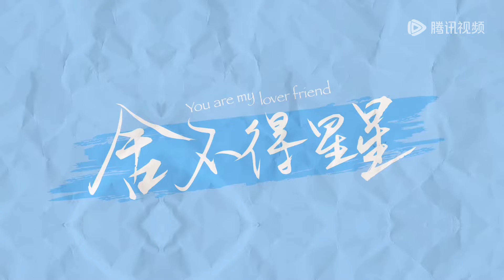花絮：张新成王玉雯片场爆改美甲，默契互动包甜！ 【舍不得星星 You Are My Lover Friend】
❗欢迎购买WeTV APP会员，更能抢先观看《舍不得星星》会员集数，享受高清无广告多语种字幕完整版！

《舍不得星星》高中三年，让蒋时延和唐漾结下了深厚的“兄弟情”，如今的唐漾被调回汇商银行蓉城分行任信审处副处长，却处处遭上司甘一鸣打压，但她力排众议通过了“志兰小卤”的小微申贷，身为一休好吃创始人的蒋时延则通过自己在美食媒体领域的影响力暗中帮助唐漾。在上司甘一鸣假借醉酒骚扰唐漾时，蒋时延重拳出击，两人开始怀疑对对方的感情似乎超越了“好兄弟”的界限，在暧昧疑惑之时，蒋时延阑尾炎住院，唐漾无微不至地照顾，两人终于变成了恋人，身边人似乎都不相信这两个多年好友会真的谈恋爱，闹出各种乌龙。蒋时延在事业上打开了新的突破口，开拓线下产业链，吸引了九江集团注资收购，却被蒋时延和唐漾发现了背后的诈骗阴谋。一切尘埃落定，蒋时延和唐漾终于牵手步入婚姻殿堂，实践了当年两人共同许下的“有我一碗饭吃，就有你一个碗刷”的誓言。
☞主演：张新成、王玉雯、吴俊霆、罗秋韵、管乐、郭耘奇
【Synopsis】Tang Yang and Jiang Shi Yan were high school classmates and are close friends for ten years. After finishing school, they both passionately pursued careers in bank credit review and new media communication. Tang Yang helped the families of military martyrs start businesses in her small loan job. Jiang Shi Yan, inspired by their perseverance, made a documentary about their stories, which gained widespread attention.
Throughout this journey, the trust and understanding they developed since their teenage years endured various challenges and blossomed into a sincere and beautiful love. They went from being classmates and friends to becoming partners, building a family, and facing life together.
【Starring】Zhang Xincheng, Wang Yuwen, Wu Junting, Luo Qiuyun, Guan Yue, Guo Yunqi

00:00 Download "WeTV/Tencent Video (for The US)" APP Watch More Episodes
01:00 Join Membership Watch Full in Advance